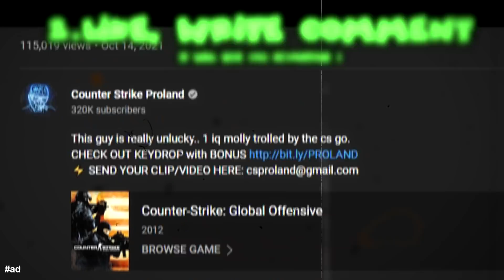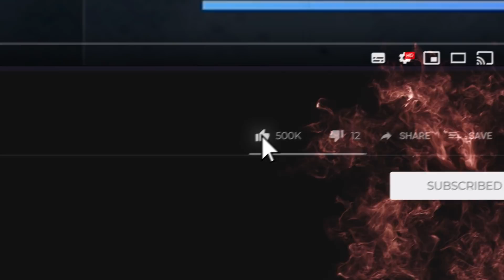1 IQ ENEMY TROLLING! - CS:GO BEST ODDSHOTS #547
This is a video about funny cs go trolling... but in 1 IQ special edition :)

Hey! In this video you will see sneaky beaky plays in CS:GO! Very funny moments where people try to troll their opponents in csgo!
1 IQ ENEMY TROLLING! - CS:GO BEST ODDSHOTS #547